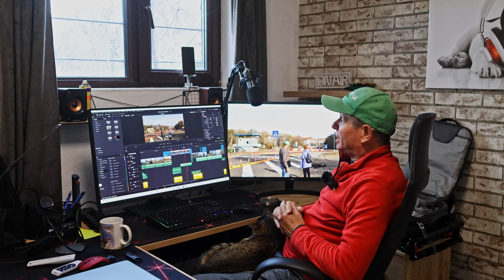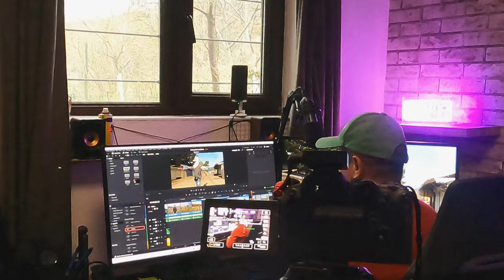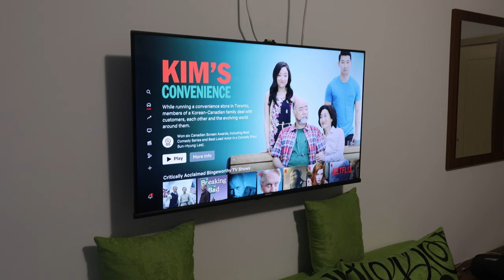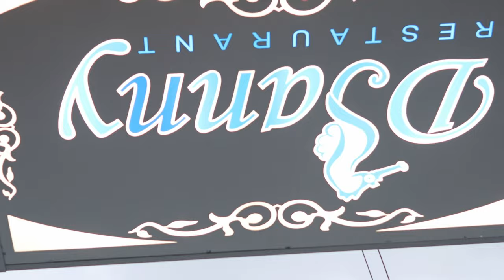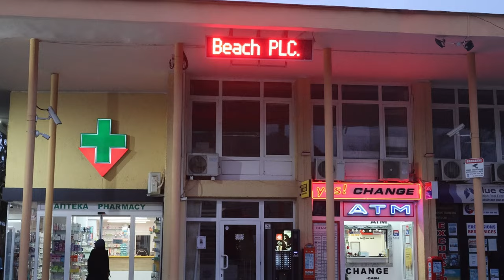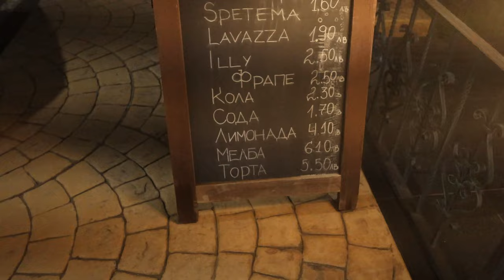Bulgaria. December in Sunny Beach and where is the sun?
We head to our apartment in Sunny Beach to also put Netflix on the tv there, Susan is flying away from Bulgaria to visit family, luckily in Spain as well as the UK. Andrew is staying in Sunny Beach alone with all our cats, that's a handful  for sure but may want the tv for a break from the gang at home!.